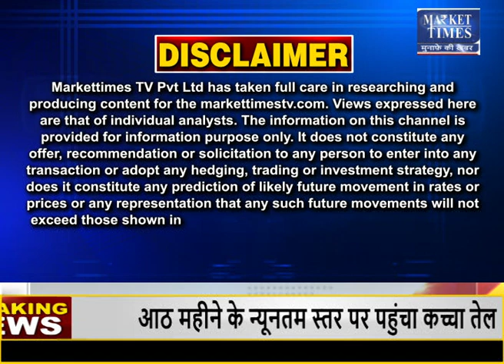मध्य प्रदेश के सफ़ेद सोने की चमक चीन तक